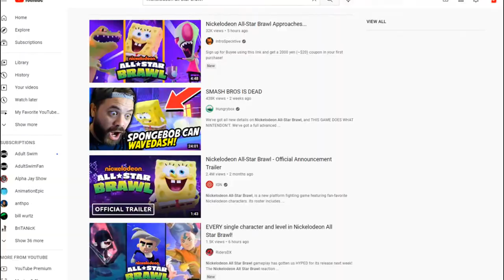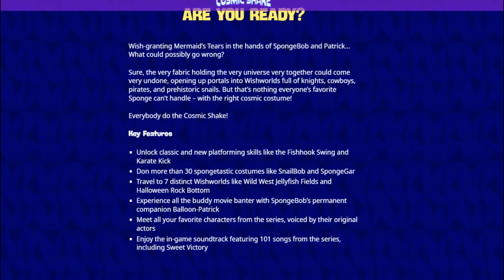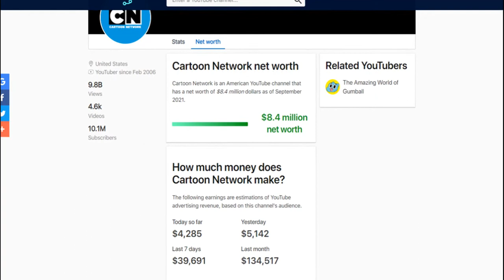Nautical News: New SpongeBob Game, Family Guy Leaves Adult Swim & Billy & Mandy Movie Cancelled!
Since I've been gone for two months, I think it's time to come back with a video discussing four animation-related topics I wanna talk about!